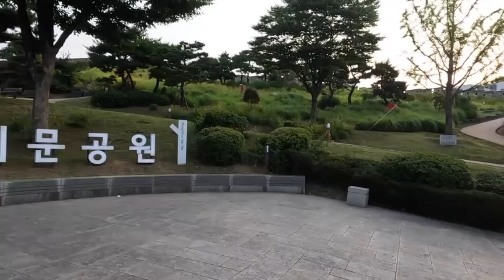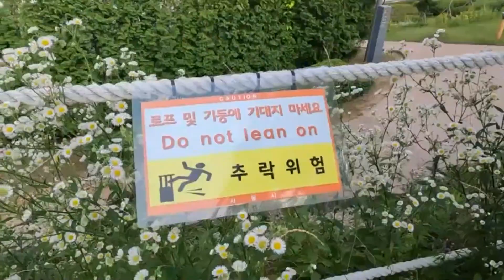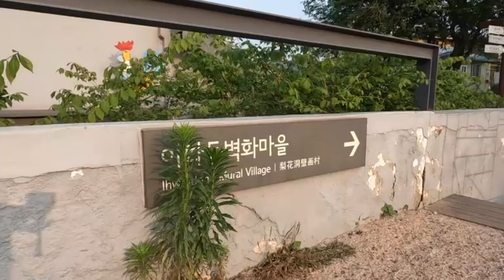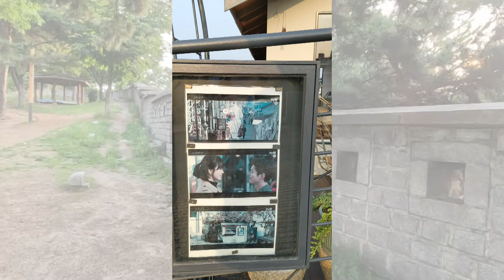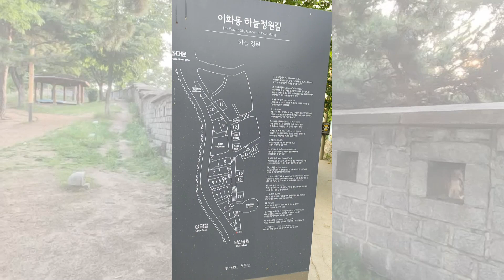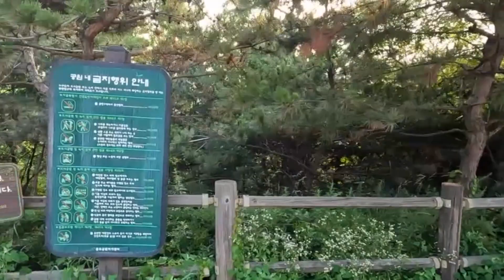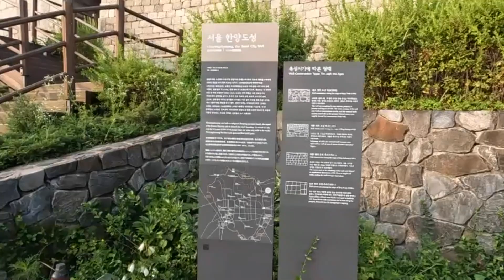[ 韓国Vlog ]駱山公園 / パリの恋人ロケ地はこうなってた💦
梅雨に入る前、早朝に散歩に出かけました。
懐かしい場所ですが、その変わりようは時間の経過と共に仕方がないですが、ちょっと寂しいです。
パリの恋人ロケ地は最後の方に出てきます。

駱山公園 ロケ地 パリの恋人 ナクサン公園 朝散歩 早朝散歩